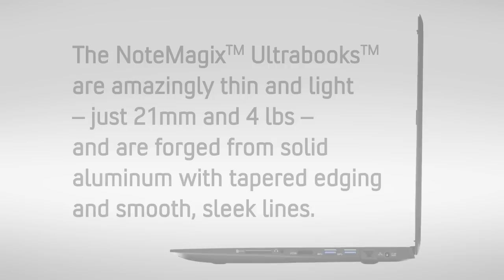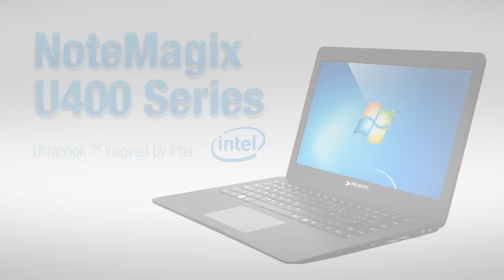Velocity Micro NoteMagix Ultrabooks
NOW GET $150 OFF INSTANTLY WHEN YOU BUY DIRECT FROM VELOCITY MICRO!

Learn more about our new line of NoteMagix Ultrabooks including the U430, U450, and U470. Visit VelocityMicro.com to get yours.